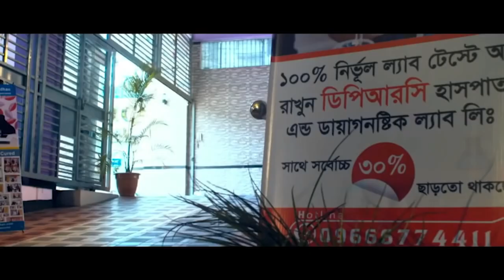কোমর, ঘাড় ও হাটু ব্যথার রোগী এখন সুস্থ । PLID, Knee pain, PID, OA, PCID, Nack Pain, Back Pain, SPA,